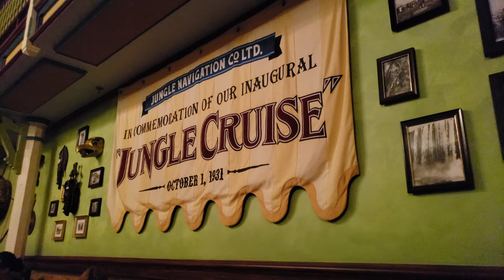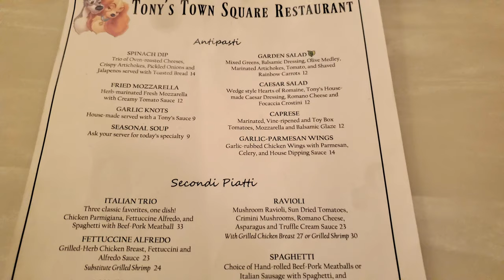WORST Restaurant in the Magic Kingdom? | Disney Dining Review | Tony's Town Square Restaurant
Tony's Town Square Restaurant is considered one of the worst restaurants in the Magic Kingdom. With a reputation like that we had to see what it was all about. Check out our Disney Dining Review where we go over atmosphere, value, menu and more.

This restaurant is themed around the movie, The Lady and the Tramp. Specifically this is the Italian "Tony's Restaurant" where Lady and the Tramp have their infamous spaghetti and meatballs. There are lots of pictures of characters around the dining room and there is a beautiful sculpture in the middle.

The menu at Tonys Town Square is what you would expect at an Italian restaurant. They have Pizza, the famous Spaghetti and Meatballs, Chicken Parmesan, Fettuccine Alfredo. If you are looking for a magic kingdom dinner and want to see fireworks, you won't be able to from here. Try and plan your reservation around fireworks or let your server know you plan to pop out to watch them.

Have you ever eaten at Tony's Town Square before? What was your experience like? Where is your favourite place to eat in the Magic Kingdom?